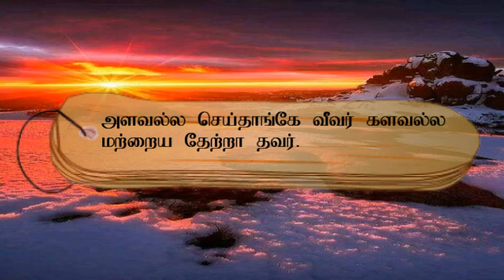குறள் எண்- 289, அதிகாரம்- கள்ளாமை: "திருக்குறளோடு நாம்"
அளவல்ல செய்தாங்கே வீவர் களவல்ல
மற்றைய தேற்றா தவர்.